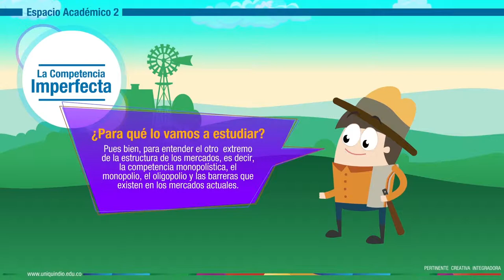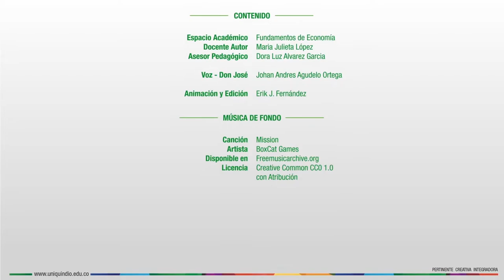Fundamentos de Economía, Unidad 4 - Presentación